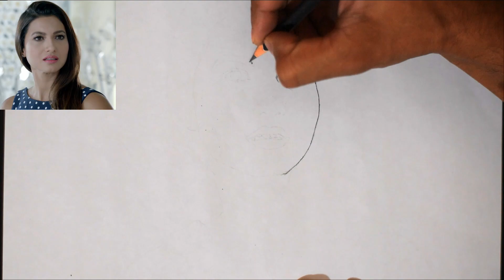Haan Tu Hain New Sad Songs Hindi 2021| Hindi Sad Song | Tu Hi To Hai Full Song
Haan Tu Hain Full Video New Sad Songs Hindi 2021| Hindi Sad Song | Sad Songs | New Sad Song Sad Song

bewafa hai tu sad love story 2021 new song